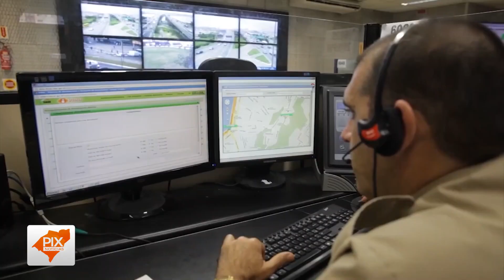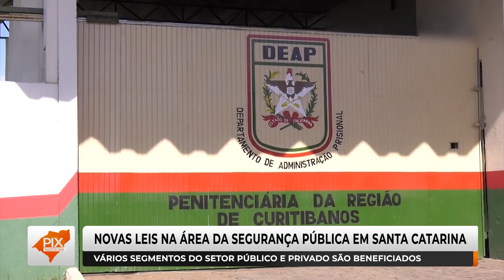Novas leis de segurança pública são implementadas em Santa Catarina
Novas leis na área de segurança pública entram em vigor em Santa Catarina. Setores públicos e privados serão beneficiados com as novas normas adotadas pelo Estado.

🅿️ℹ️❎
PIX NOTÍCIAS
O telejornal é exibido todo sábado, às 19h na PixTV,